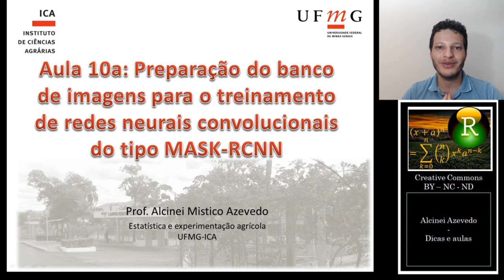Aula 10a: Preparação do banco de imagens para o treinamento do Mask RCNN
Prévia sobre a aula 10.